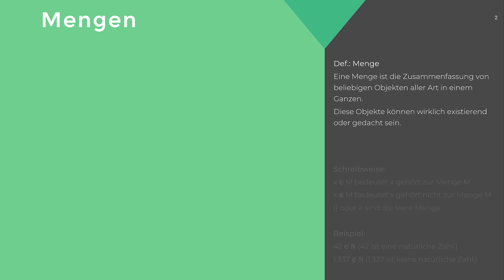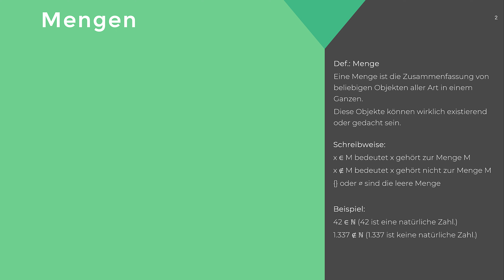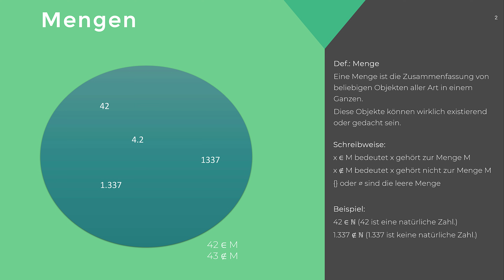Mathematik: Mengenlehre #1 - Was sind Mengen?